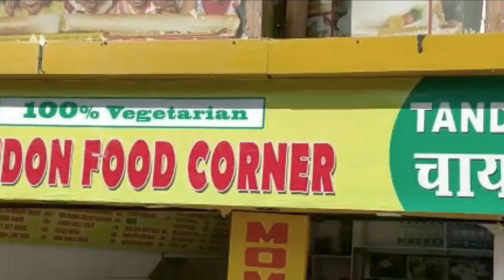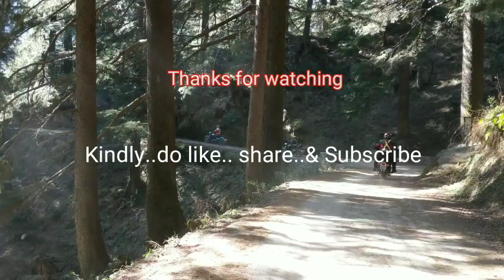Ride to Kalatop..HP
Kalatop .. Himachal Pradesh
A peaceful location... just 15 km away from Dalhousie 3-4 km apart from Dalhousie- Khijjar road... near Lakkar Mandi location.
Forest Rest House ... 2-3 hotels..3-4 home stays are available here.
This location is only for those who have a deep love with nature...as no market..no traffic..no concrete jungle. only n only Nature... Nature n Nature.
Walking on Lakkar Mandi- Kalatop rough road passing through forest is an amazing experience.
Watching the Sunset will let you feel the nature actually.

Tanish Homestay Kalatop - 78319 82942

If you are a brand or you are working with one, you should request a license

Track Info:

Title: Drive

Artist: Markvard

Genre: Dance & Electronic

Mood: Inspirational